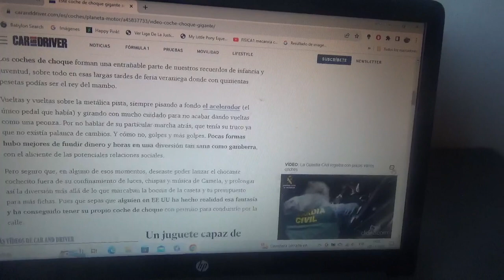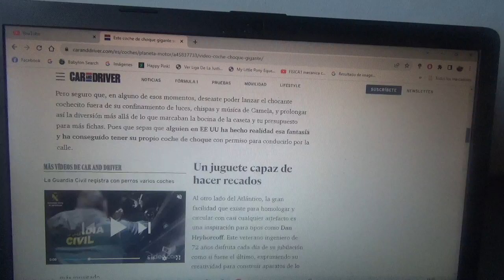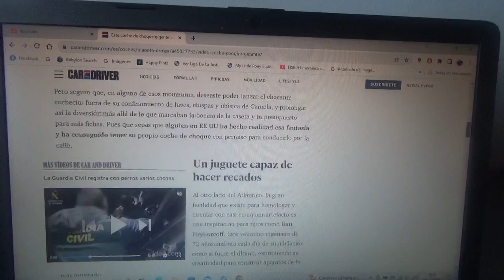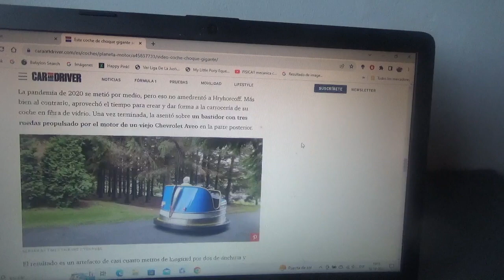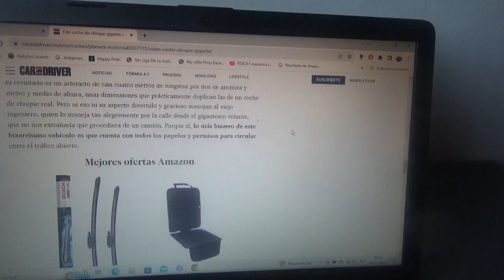Este es un simpático coche de choque que se puede conducir en la ciudad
Esto fue idea de un experimentado ingeniero de Pensilvania Estados Unidos el cual tenía un loco sueño infantil